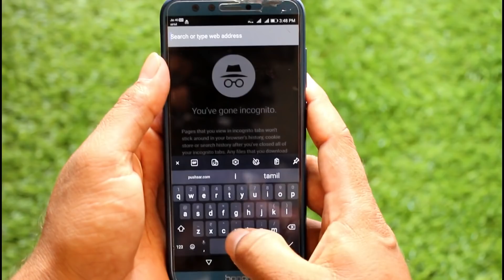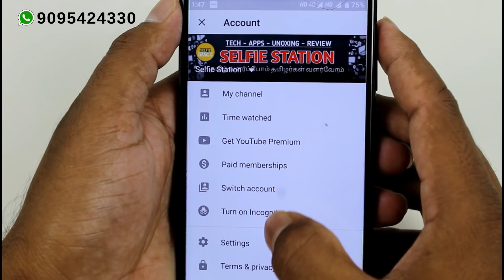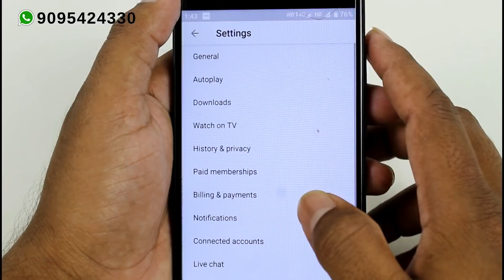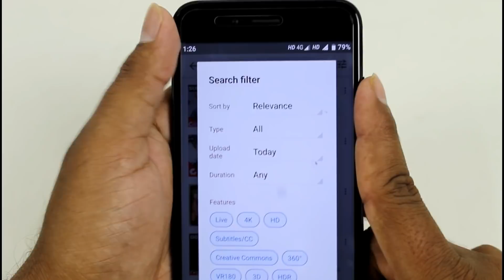7 செம்ம Youtube Tricks 2019 | Youtube Tips And tricks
This Video Explains You Top YouTube Tips And tricks and also this video explains you the latest updates of you tube app.